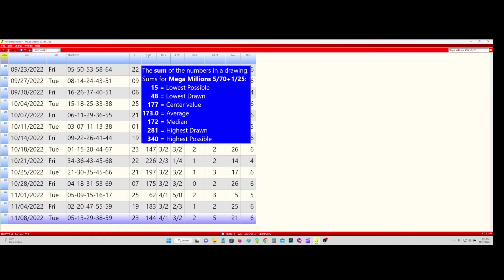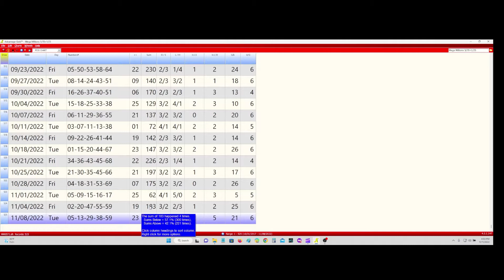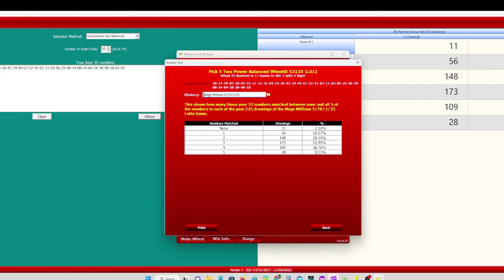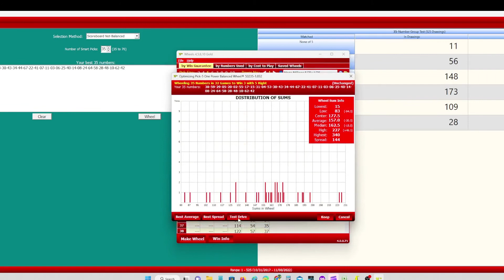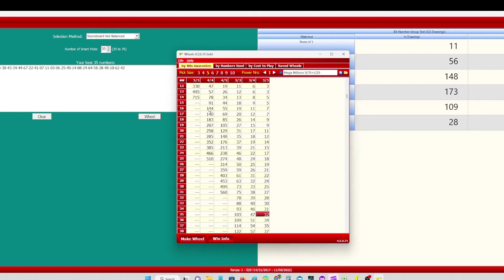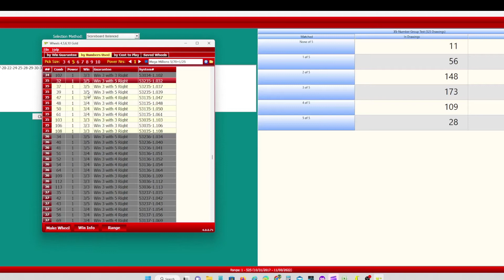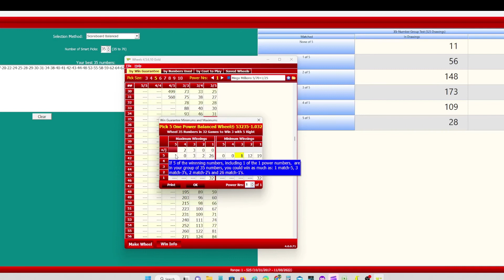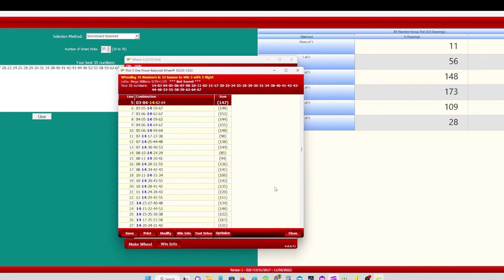Lottery Wheeling System Pick5-Mega Million Lottery numbers generated for 11-11-22 Drawing Good Luck!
Lottery Wheeling System Pick5 - Mega Million Lottery - Powerball - Take5

The secret to winning more lottery prizes is to employ strategies and systems that increase your chances of success. Balanced wheeling systems, like those developed by Gail Howard, are mathematical and scientific devices that greatly increase your chances of winning the lottery and give your money more leverage. These systems—truly a mathematical innovation—allow you to select sizable groups of numbers in any lottery game, play precise sets of numbers in combination, and receive a guaranteed minimum win. Yes, you read that right. Gail Howard's system has a minimum win guarantee if some or all of the winning numbers are in your wheeled group. One of the most crucial tools a lottery player can use to improve their odds is an abbreviated, balanced wheeling system.

Furthermore, your chances of selecting the winning numbers in a lottery game are greatly increased by selecting half the numbers. Dumb luck and smart luck are the two types of luck. Smart luck is when you help fate along by increasing your chances of winning through the use of strategy. Dumb luck is when things just happen by coincidence. The playlist on this channel will assist you in achieving that. Let's all prosper!

Lottery Winner University- Top Converter, Made By Real 7x Lotto Winner

Lottery Maximizer - New 2022 Offer - Super Affs Make 10k a Day

Lottery Dominator In Spanish!

Lotto Annihilator - #1 New Offer is BACK!

Legal
and you should not expect to win the lottery by purchasing Lotto
Profits or following the program. These testimonials do not reflect the
typical user's experience. This website and the Lotto Profits product
are for informational and entertainment purposes only and do not
constitute investing advice. Please play the lottery responsibly and
seek help if you have a gambling problem.